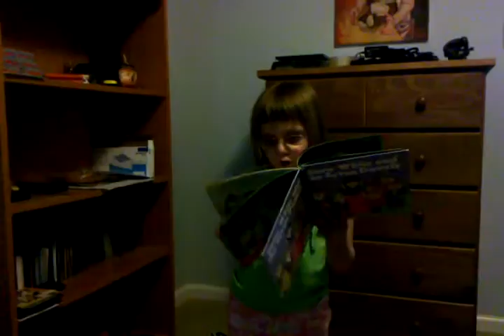Mia reading a story for Brittany